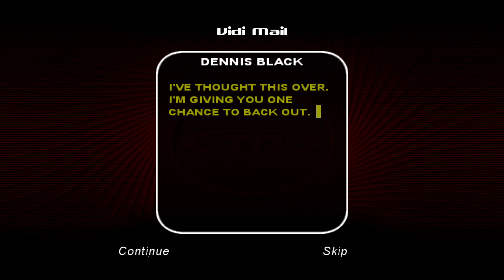Test Drive 2002 The ninja #17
Car Toyota supra